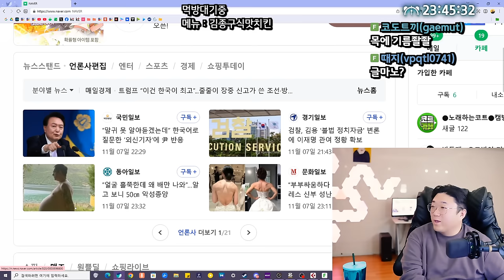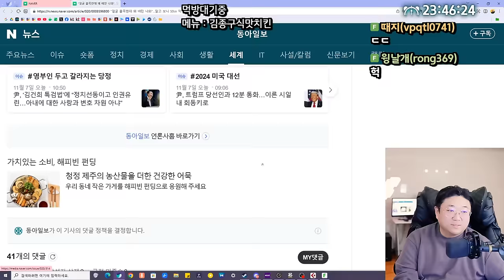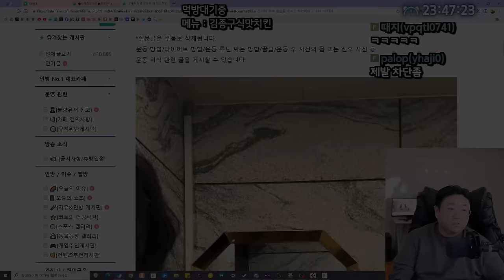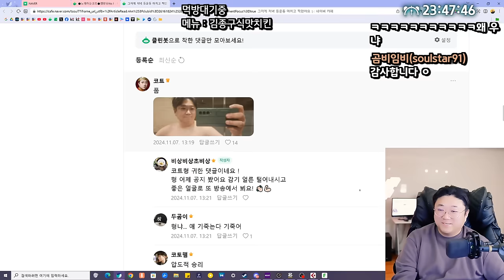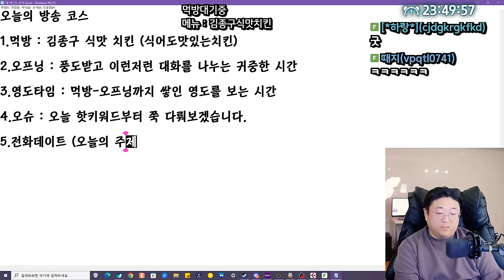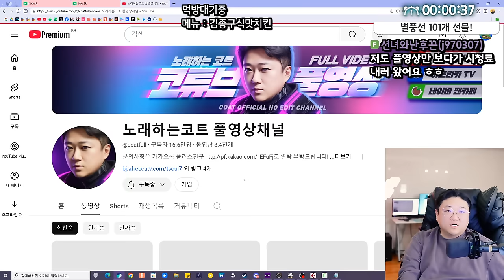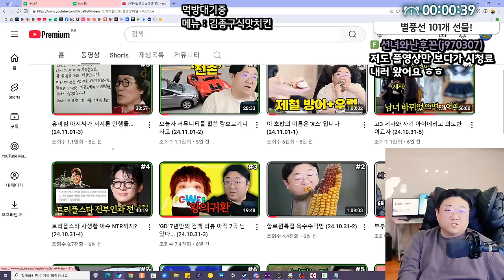내 인생에 나타난 한줄기 빛 '김종구' (24.11.07-1)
0:00 방송시작
0:58 오늘 먹방예고
8:20 삭센다 처방수요가 늘었다.
12:03 코튜브의 향후 거취
14:45 네이버 메인에 출연한 코트
17:34 오늘의 방송순서
30:48 아부좀 떨지마세요
35:02 먹방전 짦소통
41:40 ★치킨먹방 시작

[음원출처]